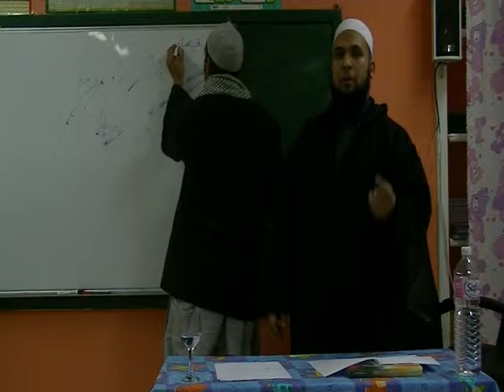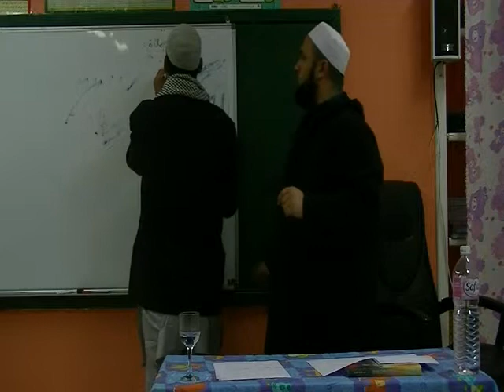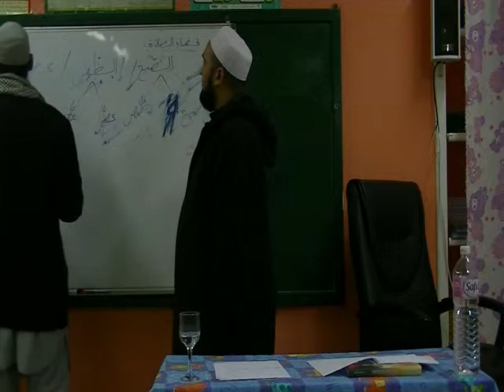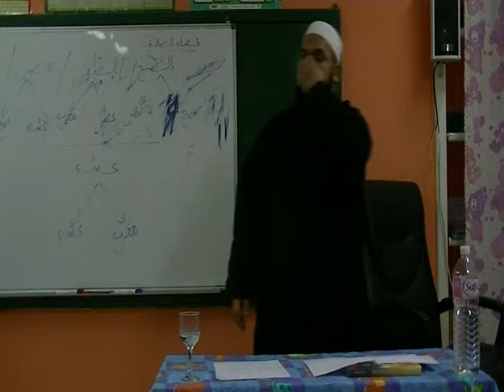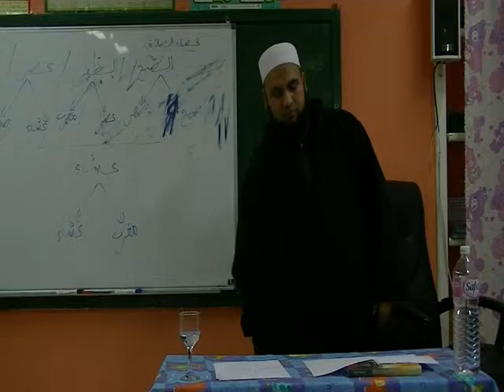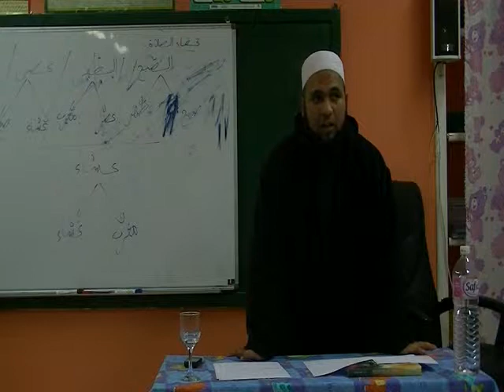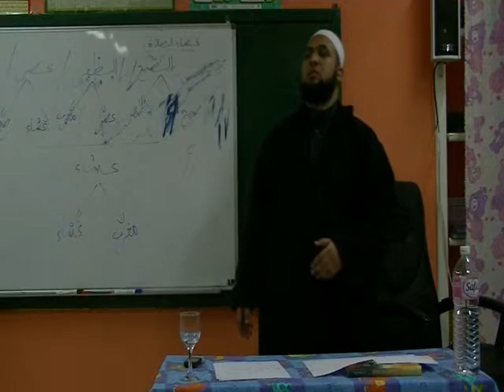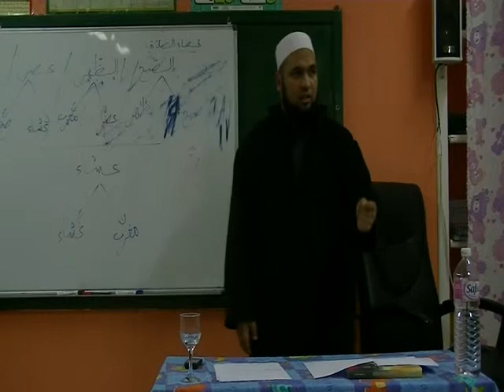جمعية العلوم الشرعية بحمام الشط الشيخ مصدق جدلي الدرس11 في الفقه ج4